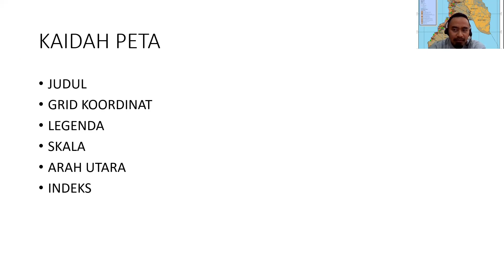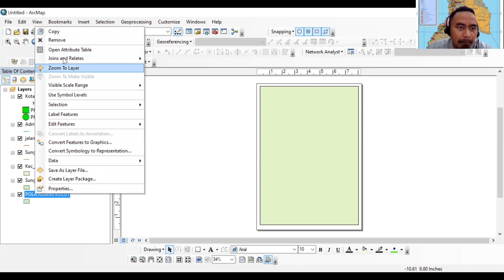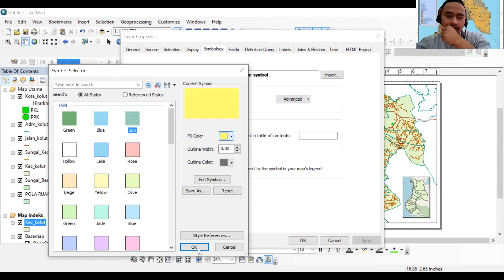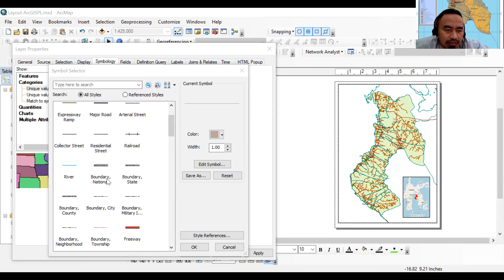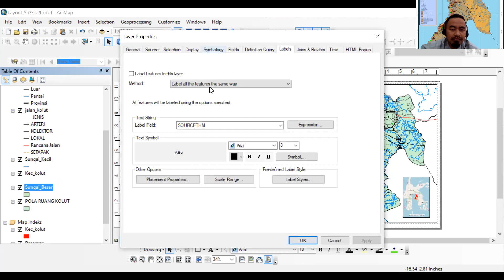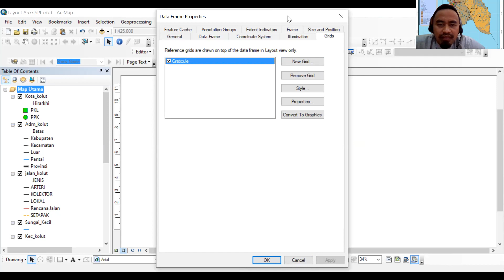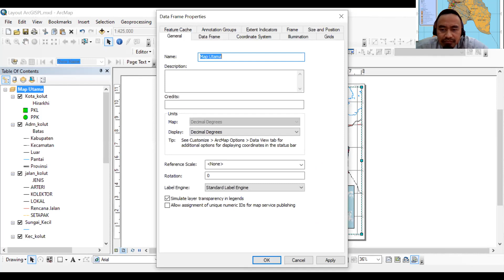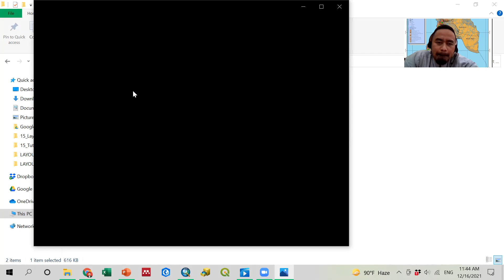Aplikasi Komputer 2021 #15 I Layouting menggunakan ArcGIS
Kuliah MK Aplikasi Komputer pertemuan 15 dengan materi Layouting peta menggunakan Software ArcGIS pada Hari Kamis 23 Desember 2021 Pukul 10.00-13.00 WIB untuk Mahasiswa Jurusan Teknik Planologi FALTL Universitas Trisakti